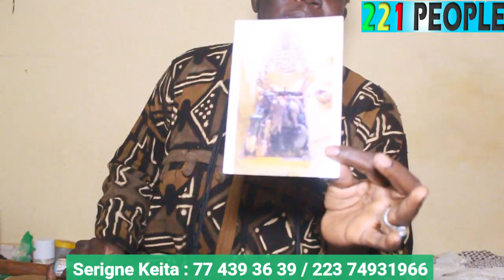Urgent : Ce marabout Malien fait de terribles révélations sur Balla Gaye 2